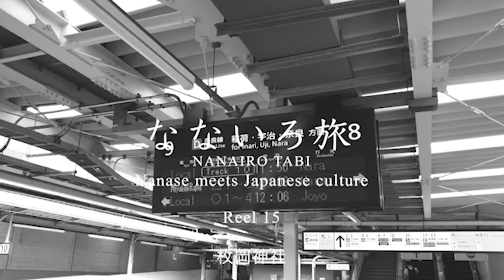なないろ旅 枚岡神社２ -Nanase meets Japanese culture-Reel15-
神武天皇のお手植えの御神木？！2600年以上の時を誇る枚岡神社。
豊かな水源は生駒山系から湧き上がります。
20年越しにお会いする中東宮司さんと、話が弾みます。
言霊の神様、天児屋尊に会いに伺います。